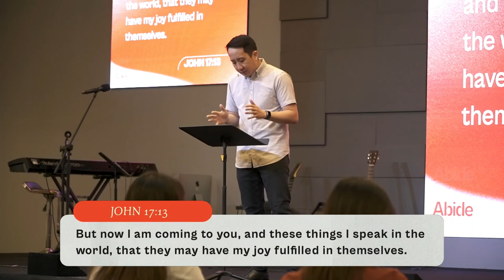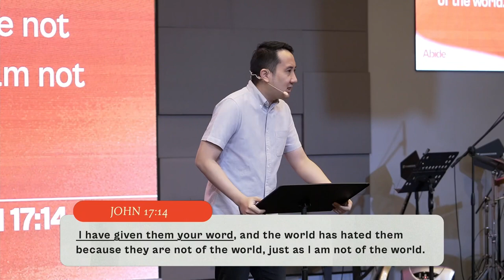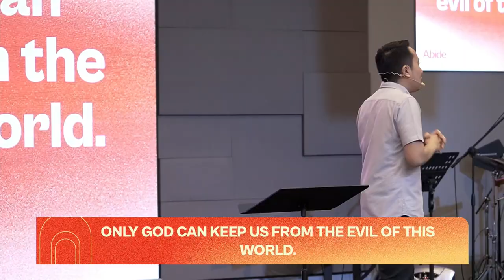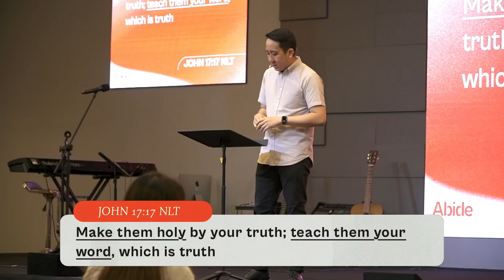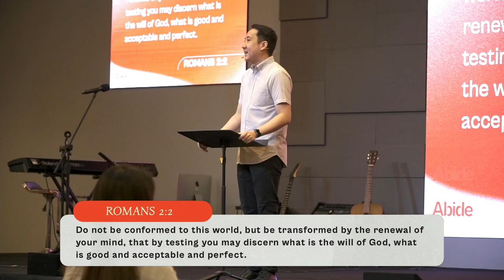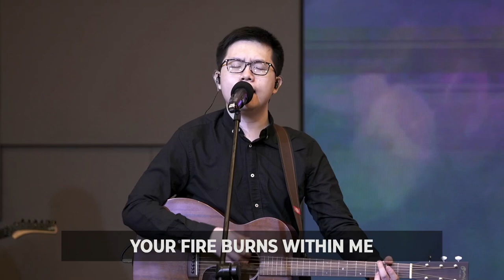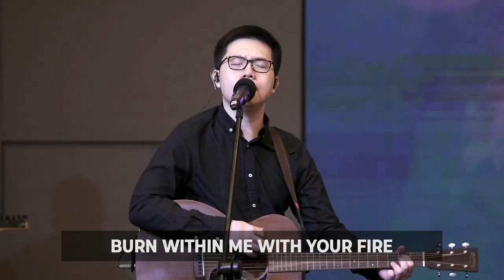A Whole New World | Francis Cutiongco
Pastor Francis reminds us that while we may live in this world but we are not of this world.